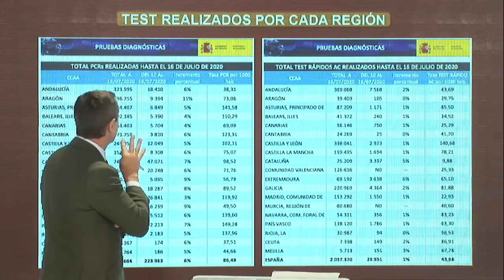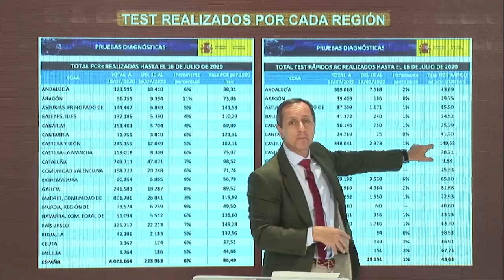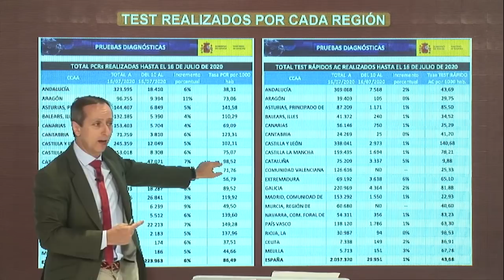LA TERRIBLE REALIDAD DEL COVID: CARLOS CUESTA SACA A LA LUZ EL INFORME QUE TORRA NO QUIERE NI VER